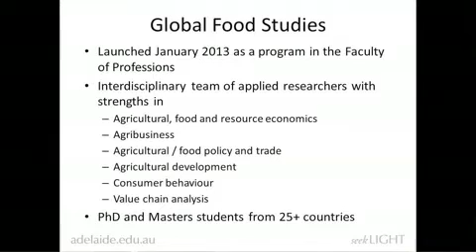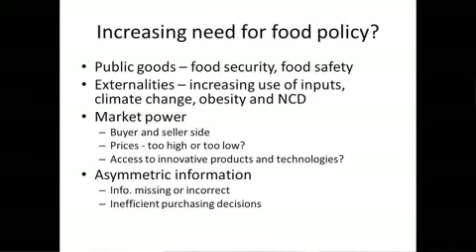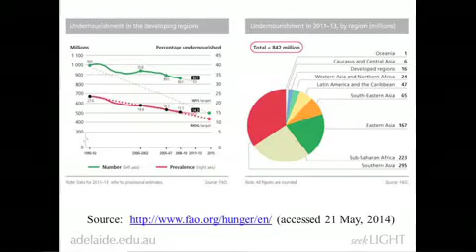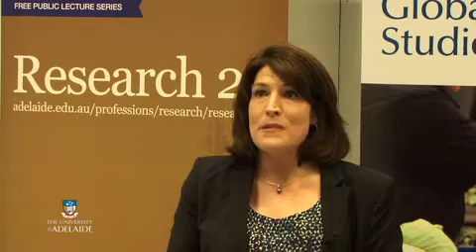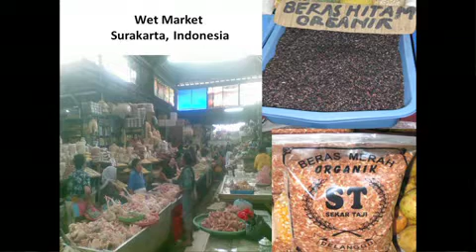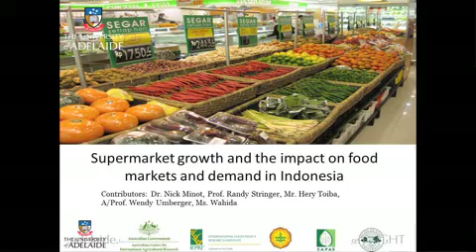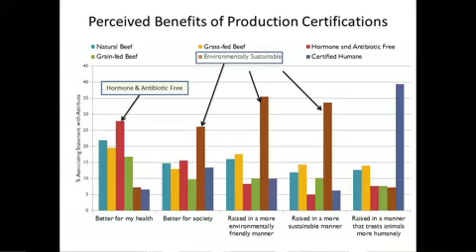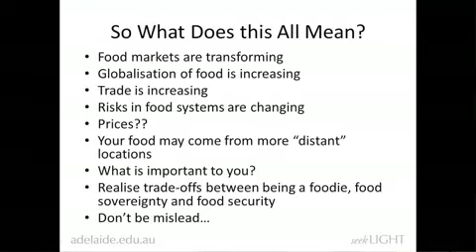Food For Thought: Changes in the Global Food System and How They Could Affect You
Research 21: Engaging with ideas from the Faculty of the Professions.
Wendy Umberger from Global Food Studies discusses

Our global food systems are undergoing a dramatic transition from production to consumption. These changes have the potential to affect all aspects of society, for example, by influencing the shopping behavior and subsequent diets of consumers and affecting the livelihoods of farmers, including those in the least developed regions of the world.

How are these changes affecting us, what are the implications of changes on society and global food security, and how do your decisions at the supermarket affect others in the food system?  Do consumers really understand what they are paying for or the impact of their decisions on the food system? Increasingly consumers want to choose food that they perceive reflects personal values related to social responsibility or lifestyle (e.g. 'environmentally friendly', 'fair trade', 'locally grown', 'organic', 'healthy'), but is something getting 'lost in translation' between production and consumption?  Are supermarkets good or bad for our food systems?

A/Prof Wendy Umberger will provide insight on these topics based on the research she is involved in as part of her role as Director of the University of Adelaide's Global Food Studies Program.  The Global Food Studies program focuses on applied research to address issues related to food and nutrition policy, food security, the economics of food value chains, resource and environmental economics and the role of agriculture in growth and development.